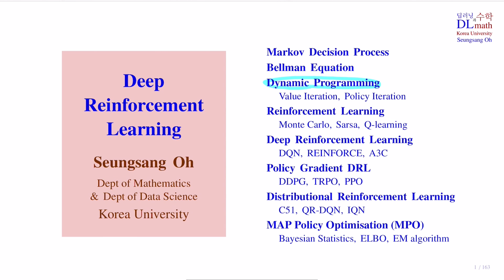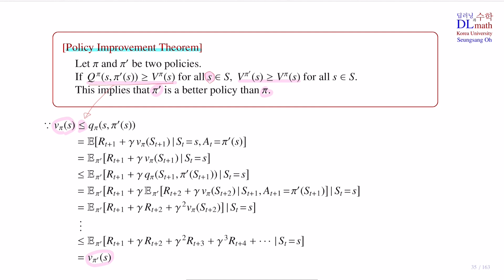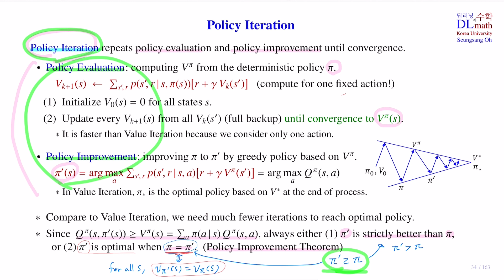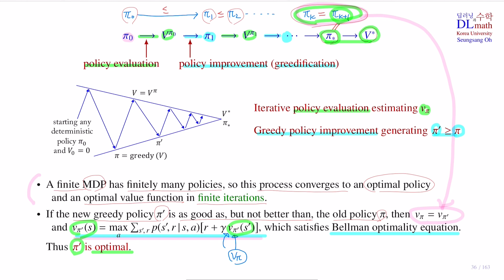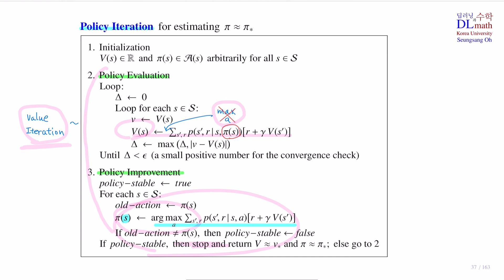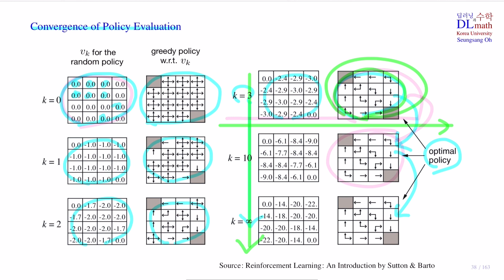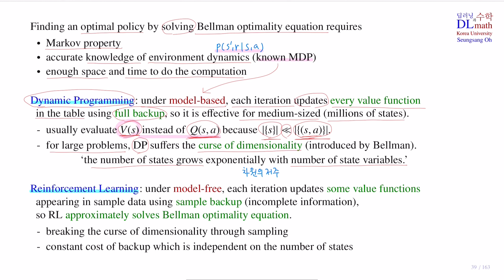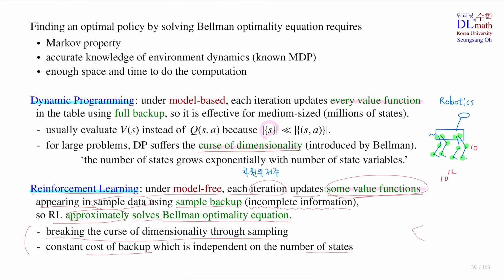오승상 강화학습 09 Policy Iteration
고려대학교 오승상 교수의 강화학습 Deep Reinforcement Learning 강의 입니다.
주제는 Dynamic Programming 의 Policy Iteration 입니다.
딥러닝과 수학 DLmath 팀을 운영하고 있습니다.